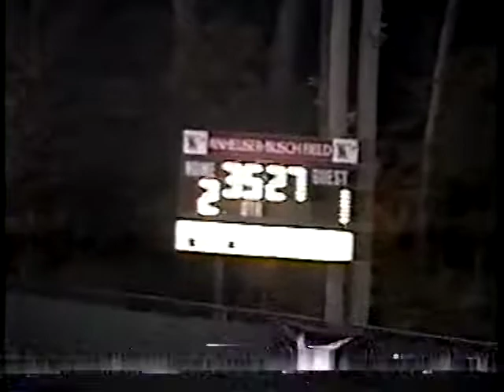W&M vs. ECU: 1996 men's soccer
06:15 1-0 | W&M - Rob Bryden
15:45 1-1 | ECU -
54:05 2-1 | W&M - Waughn Hughes
58:45 3-1 | W&M - Steve Jolley